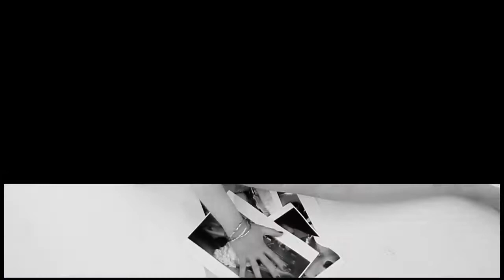Montréal Gospel TV - Épisode 01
Jethro Auguste – Kle Kou Bondye
Année Album : 2012
Album : Kle Kou Bondye
Distributeur : indépendant

Impact – Jésus je te suivrai
Année Album : 2012
Album : Sola Gratia
Distributeur : CIME Musique

Manafest – Every Time You Run
Année Album : 2011
Album : The Chase
Distributeur : BEC Recordings

Jennifer Meade – in the name of love
Année Album : 2000
Album : In the name of love
Distributeur : Samjam Music

Amy Savin – Let Me Tell You
Année Album : 2011
Album : Skylines
Distributeur : Self Release